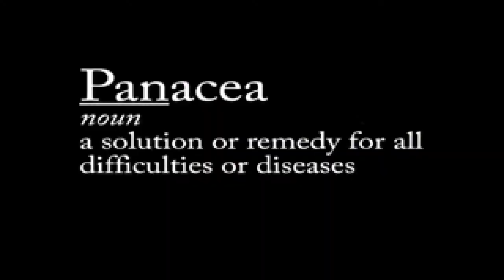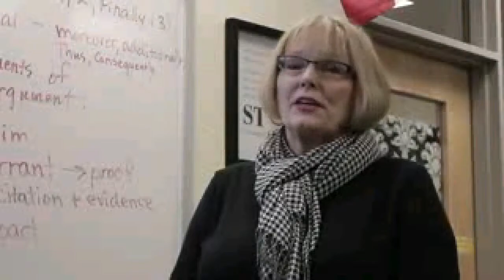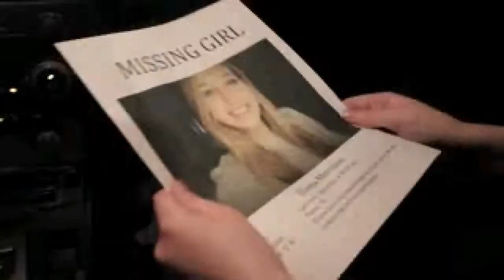Panacea Short Film by Carli Cox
This amazing film was made by carli cox, I hope you enjoy this video. Published on Jan 15, 2015Thomas Wilder has a strange fascination with the story of Peter Pan. He plays out his fantasies by kidnapping other children who have shown him kindness and forcing them to dress up to play out the roles of Peter Pan characters. His fixation on being this charming childhood character is his own twisted panacea, or remedy for his afflictions. He has been waiting a long time to find the perfect girl for his Wendy, and now, he's finally found her.